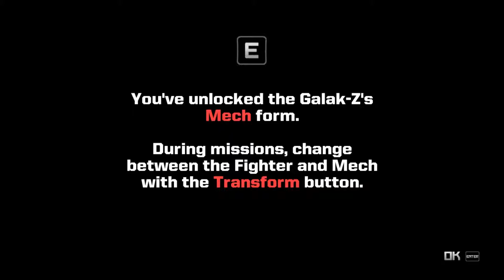#4 - Henshin - GALAK-Z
Moe agare!

Logging off Log IDs Laterzorz!